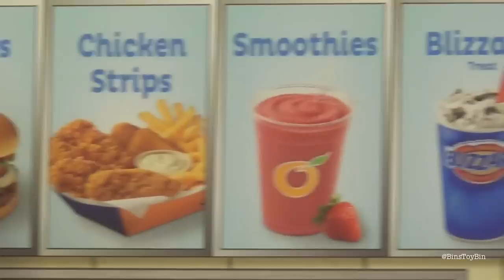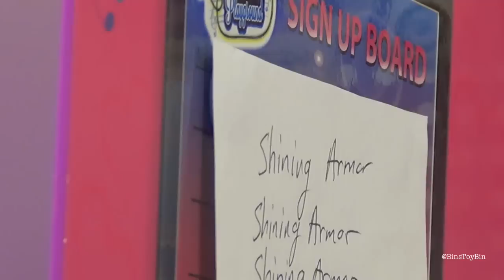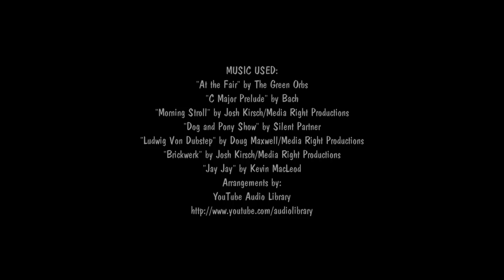Shining Armor & Princess Cadance's Hearts & Hooves Day MiWorld Date! Parody Skit by Bin's Toy Bin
Shining Armor has planned a very special Hearts & Hooves Day for Princess Cadance... where will they go?  We used MLP toys and MiWorld toys to create this special Valentine's Day video starring our favorite Pony couple!

BinsToyBin.com

Bin's Toy Bin logo created by Anna Taylor.